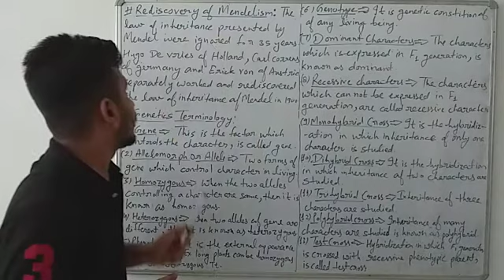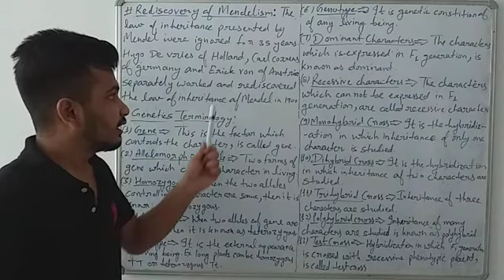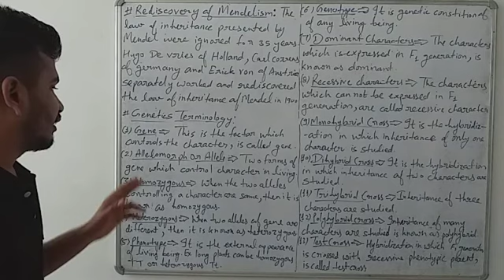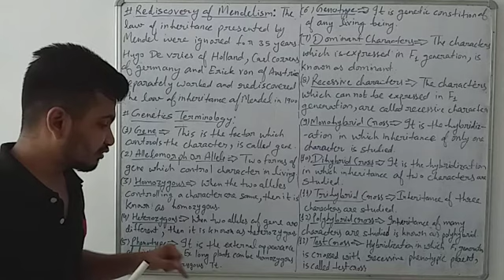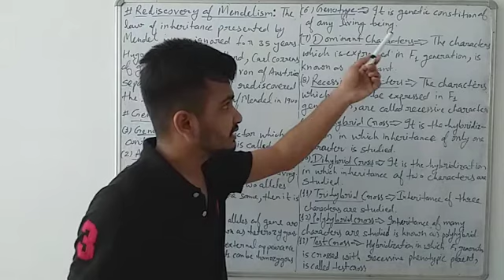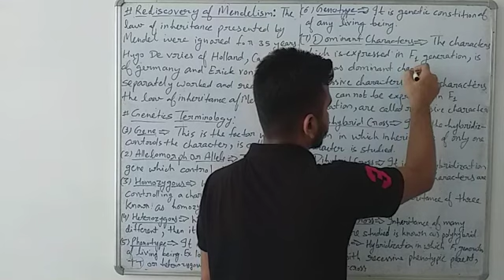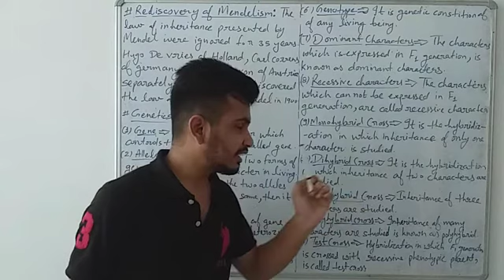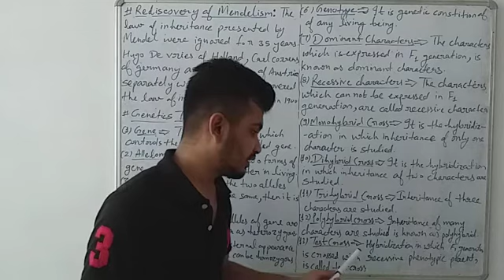CLASS-10TH RBSE SCIENCE CHAPTER-3 (Part-2)